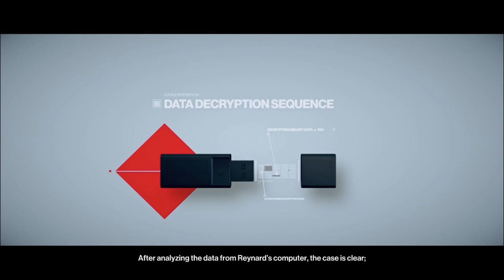HITMAN 2 PLAYTHROUGH: "The Finish Line"